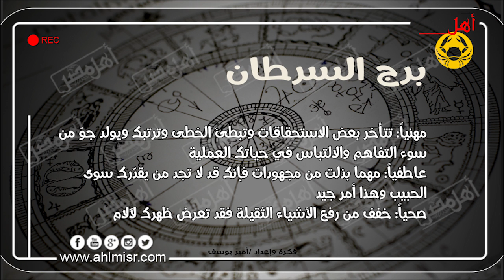توقعات برج " السرطان " لخبيرة الأبراج ماغى فرج لـيوم السبت 11/26